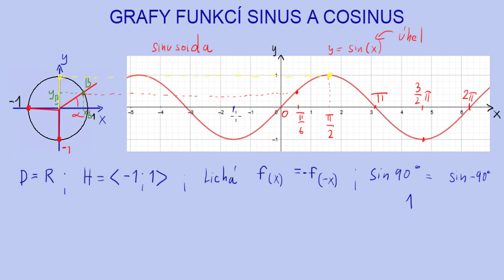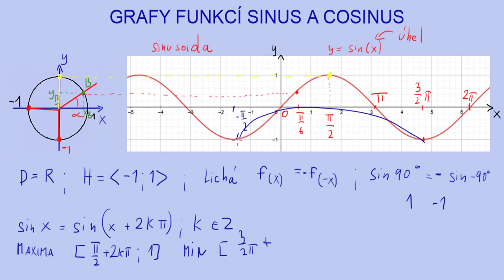Grafy funkcí sinus a cosinus | 6/22 Goniometrie | Matematika | Onlineschool.cz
Grafy funkcí sinus a cosinus mají velmi specifický tvar. Říkáme jim sinusoida, popř. cosinusoida. Jsou to první periodické funkce, se kterými se setkáváme. Ukážeme si, jak tyto funkce vznikly a jaké mají vlastnosti.

Pokud si sinus, cosinus, tangens a cotangens spolu s jejich grafy, vzorci a rovnicemi potřebuješ procvičit více, sbírku řešených příkladů na goniometrii můžeš najít na 👉🏼👉🏼👉🏼